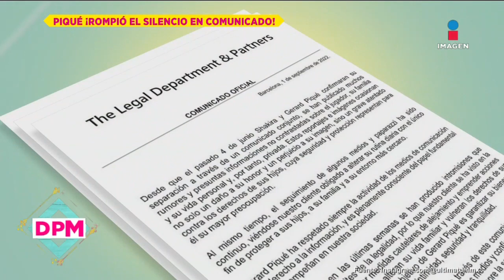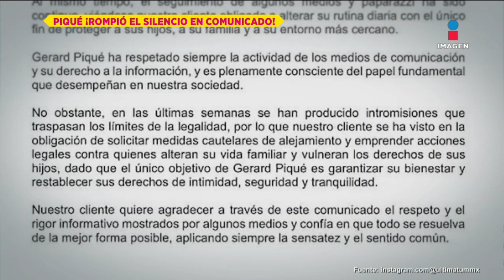Piqué explota contra medios por invadir su privacidad | De Primera Mano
Piqué explota contra medios por invadir su privacidad ¿Tomará acciones legales contra medio de comunicación?